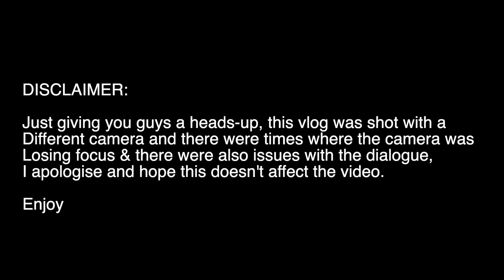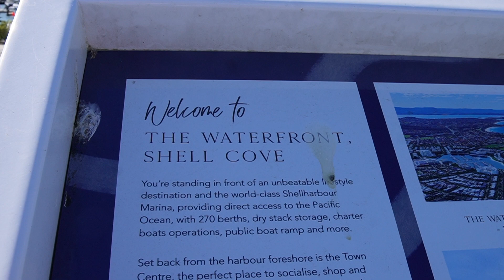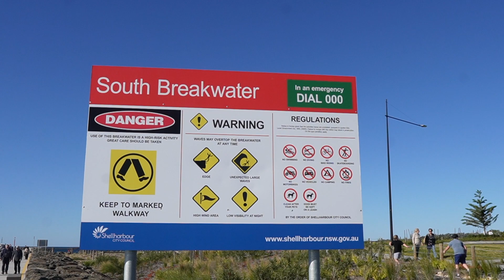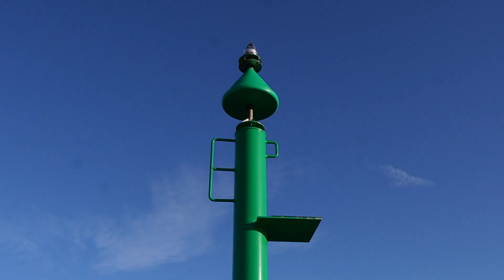Shell Cove Marina (VLOG NO.99)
Last Year a Marina opened in the Shell Cove region in Shellharbour, unfortunately I was unable to do a video there until a couple of weeks ago, I hope you enjoy - Recorded on July 17th 2022